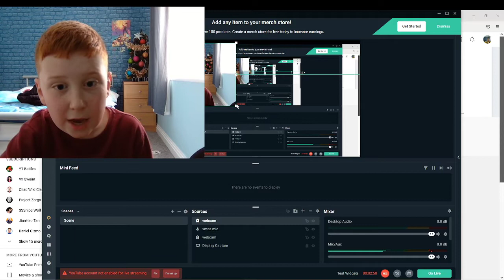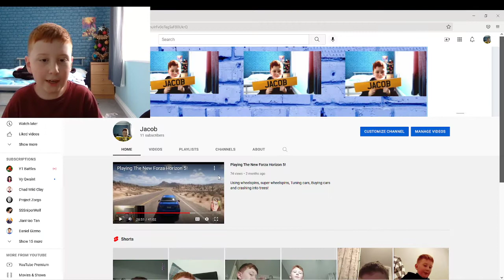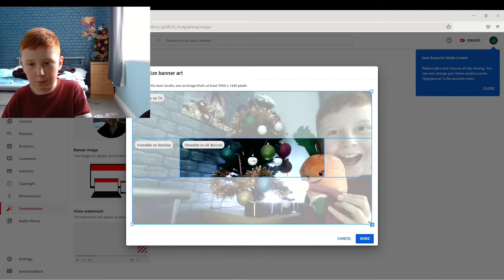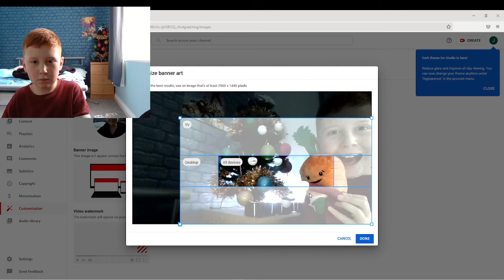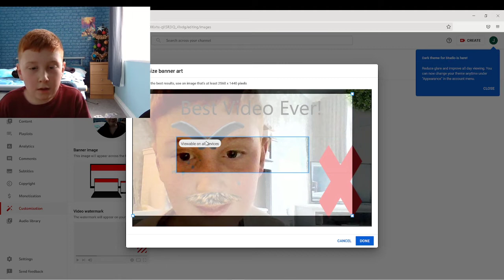I Have a new channel.....